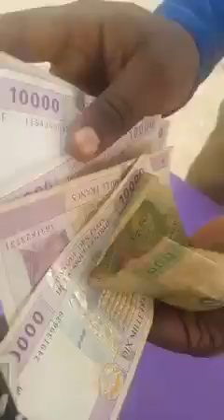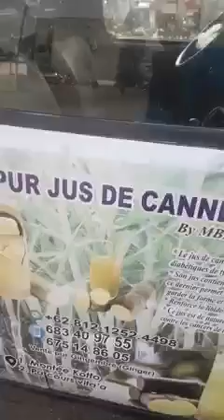Payez vos dettes, envoyez vos enfants à l'école au lieu de les laisser des immeubles.Mbanga Diaspora